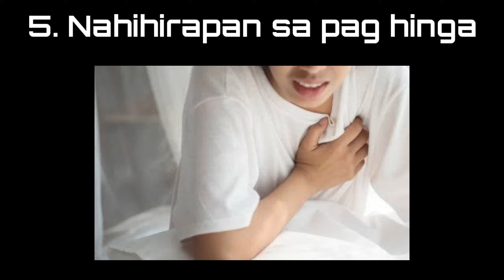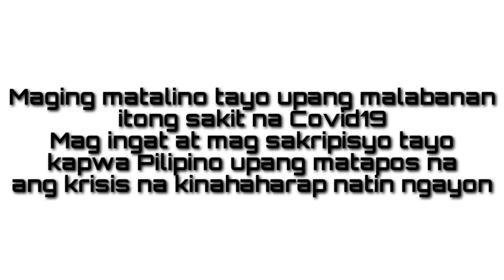Paano maiwasan at mga sintomas ng Covid 19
Covid 19, Covid 19 pandemic, symphtoms and prevention